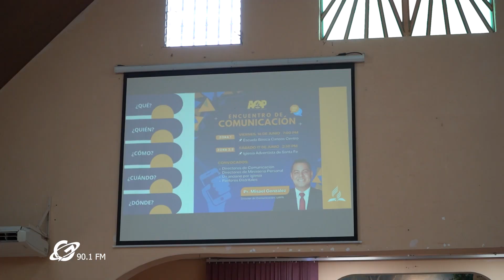Entrevista al Pr. Walter Flamenco, Encuentro de comunicación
Palabras del Pr. Walter Flamenco, Presidente de la AOP sobre el seminario de comunicación realizado en la Iglesia Adventista de Santa Fé.